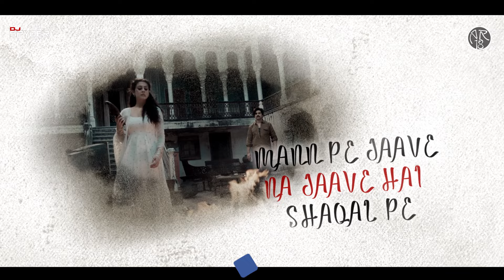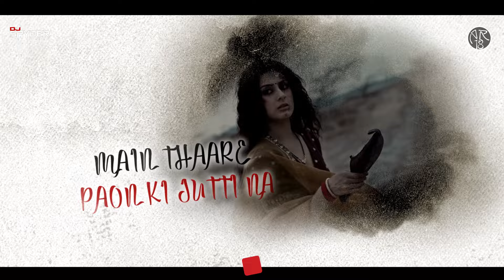Paon Ki Jutti | Remix | DJ Spyder PSK | Jyoti Nooran | Isha Malviya | Jaani | Latest Remix 2024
Watch Out: Paon Ki Jutti | Remix | DJ Spyder PSK | Jyoti Nooran | Isha Malviya | Jaani | Latest Remix 2024 | AR18 Production

paonkijuttidjsong viralsong tumhara gussa tumhari daulat,thara paisa thari gadi,Thari Gadi Thara Paisa Thari Daulat | maintharepaonkijuttina main thare paon ki juti na,viral song,viral song dj,viral dj song,Paon Ki Jutti Dj remix,paon ki jutti song dj,paon ki jutti remix song, paonkijuttiremix paon ki jutti dj remix,thara pesa thari gadi mein song,paon ki jutti reels,dj remix 2024,new remix 2024, viralsongs dj songs 2024,dj spyder psk

Song: Paon Ki Jutti (Remix)
Remix: DJ Spyder PSK
Visuals: A Dot
Release: AR18 Production

Note: All the contents uploaded for promotional and preview purposes only to appreciate artist, If you as a copyright holder wish to remove this, please contact us @ and we will remove it directly from our Channel but please don't place copyright takedown or strike.

Original credits:

Music Producer - Bunny
Director - Arvvindr S Khaira
Mix and Mastering Engineer - Eric Pillai

Digital Distribution - Universal Music
Producers - Arvindr Khaira, Jaani
Project Manager - Dilraj Nandha
Label Relations and Marketing Manager - Sidhantha Jain

Lyrics:

Main sona hoon mitti nahi
Jo teri shirt te laagi tane jhaad di

Main thaare paon ki jutti na
Ke jad jee kare per li utaar di

Mhaane ekladi mat chhodi re deewana

Re apno se jeeti begano se jeeti
Lehron se jeeti toofano se jeeti

Re jeet gayi oh jamaane te
Par jaani shayar se haar gayi

Padd gayo paani re thaari akal pe
Mann pe jaa ve na jaa ve shaqal pe

Kyun naachu thari ungli pe
Ungli pe pyar na
Naukar main koni yaar
Thare darbar mein

Thare darbar mein
Ke mhaare kamre mein photo teri
Manne noch noch ke faad di

Thara paisa thari daulat
Thari gaadi thara naam
Thara bangla thara gaanv
Tum hi rakho re

Thari raag thari shan
Thara nasha thara jaam
Thare log thara naam